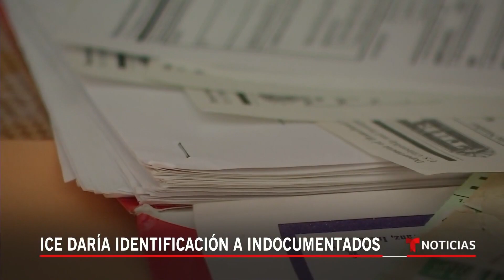Planean nueva identificación para migrantes recién llegados | Noticias Telemundo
Video oficial de Noticias Telemundo. Identificado como 'Tarjeta de expediente seguro', este documento le permitirá a las autoridades controlar mejor la información de los indocumentados que han sido liberados provisionalmente tras cruzar la frontera.